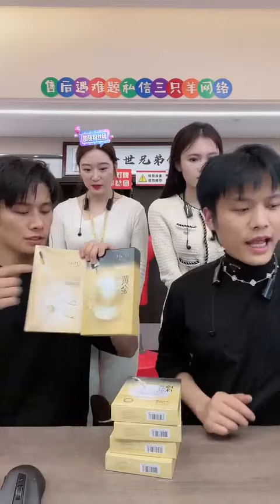小杨哥直播间开车，小杨嫂听完瞬间脸红！r#疯狂小杨哥